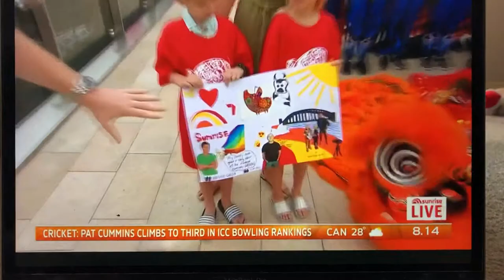Qing Fong LDT on Ch 7 Sunrise 2